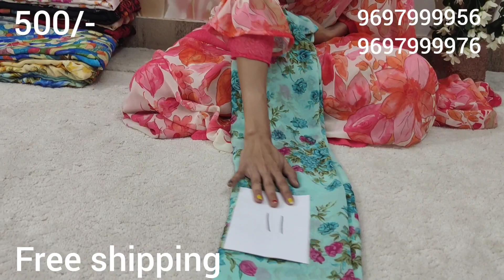any daily wear saree only 500/- freeshipping #9697999956